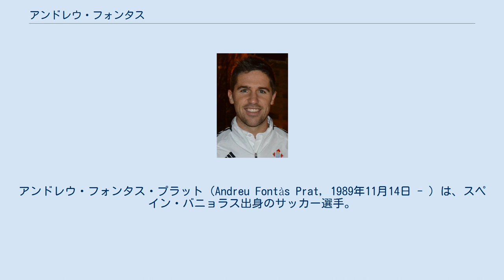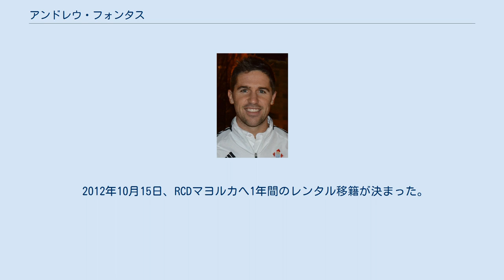アンドレウ・フォンタス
アンドレウ・フォンタス・プラット（Andreu Fontàs Prat, 1989年11月14日 - ）は、スペイン・バニョラス出身のサッカー選手。
スポルティング・カンザスシティ所属。
 1995年から2006年まではCDバニョラスの下部組織に在籍し、2006年から1年間はジローナFCの下部組織でプレーした。
2007年にFCバルセロナの下部組織に加入し、2008年にFCバルセロナ・アトレティック昇格を果たした。
 2009年8月31日のスポルティング・デ・ヒホン戦終了間際にジェラール・ピケと代わってピッチに入り、トップチーム初出場を果たした。
2009-10シーズン序盤はジョゼップ・グアルディオラ監督によってたびたびトップチームに招集され、スーペルコパ・デ・エスパーニャのアスレティック・ビルバオ戦やUEFAスーパーカップのFCシャフタール・ドネツク戦などでベンチ入りしたが、試合に出場することはなかった。
2010年11月20日、UDアルメリア戦でリーグ戦初先発し、持ち味である正確なフィードでペドロ・ロドリゲスのゴールをアシストし、8-0の勝利に貢献した。
12月7日、UEFAチャンピオンズリーグのFCルビン・カザン戦で同大会初出場を飾り、ティアゴ・アルカンタラのパスを受けて同大会初得点となる先制点を挙げた。
2010-11シーズンはエリック・アビダルが肝腫瘍によって長期離脱していたこともあり、トップチームで公式戦8試合に出場した。
 2011年7月、クラブと2012年6月末まで、契約解除金3000万ユーロという条件でプロ契約を結び、この契約は2011年10月に、契約解除金が7000万ユーロに引き上げられるとともに、2015年末までに延長された。
 2012年10月15日、RCDマヨルカへ1年間のレンタル移籍が決まった。
 2013年6月20日、セルタ・デ・ビーゴへ3年契約で完全移籍。
 2018年8月8日、2022年までの契約でメジャーリーグサッカーのスポルティング・カンザスシティへ移籍した。